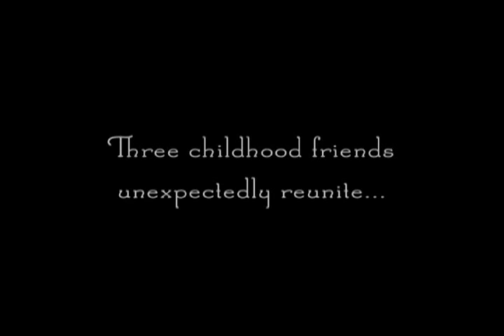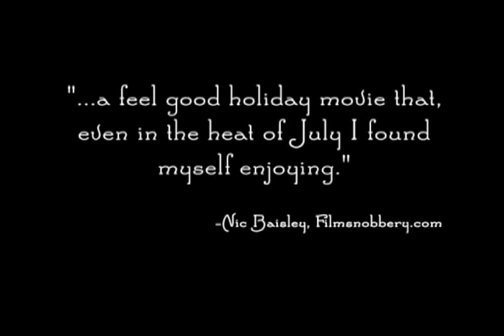HAPPY HOLIDAYS (the movie) TRAILER (clean) - 11.2.10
An FCC/broadcast-friendly trailer for the independent motion picture HAPPY  HOLIDAYS, a comedy about friendship, family and faith. (created 11.2.10)

Starring: Paul Hungerford, John B. Crye and Tommy Rhoads
Written by: James C. Ferguson & Thomas J. Misuraca
Directed by: James C. Ferguson

Additional information can be found on the HAPPY HOLIDAYS Facebook